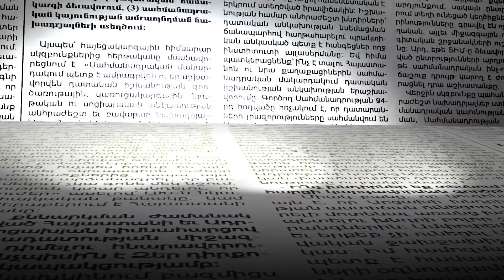Ով է Նորագավիթում կյանքից զրկված երիտասարդը․ հայտնի է ինքնությունը